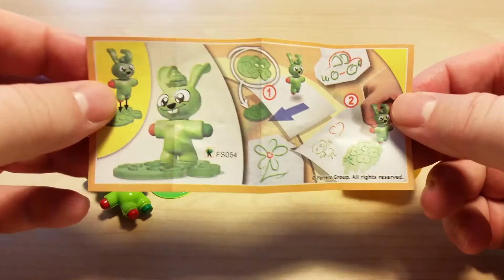Magic Kinder Surprise Egg | Chocolate Egg Unboxing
This is a Kinder Surprise Egg Unboxing video with Mixart magic drawing Bunny.

The Magic of Kinder Surprise:
Kinder Surprise contains the taste of Kinder chocolate, with a surprise and toy in every single egg. The combination of these three elements creates a world of fun and entertainment that helps children to develop their imagination while reassuring mothers at the same time.

Kinder Surprise Is Born:
In 1974, the iconic Kinder Surprise was launched. All children love chocolate, playing games and discovering new things. And so, the concept of an egg with a surprise toy could represent a special joy filled moment to be shared together.